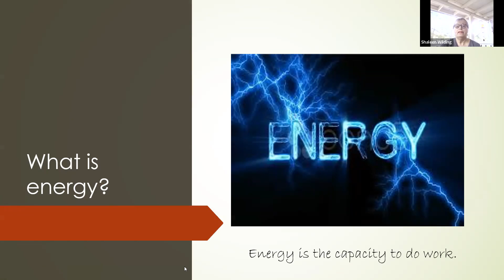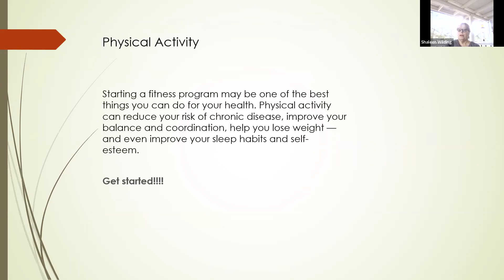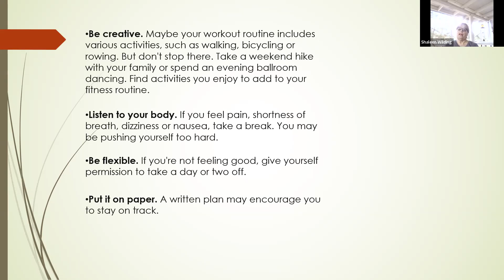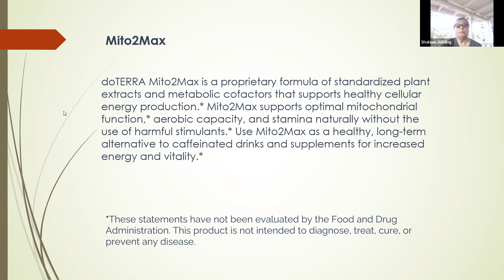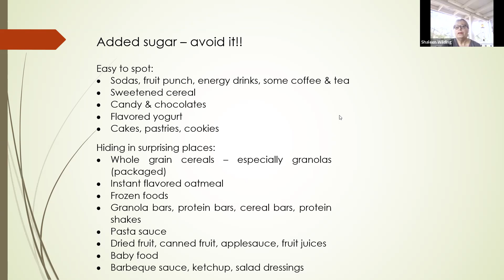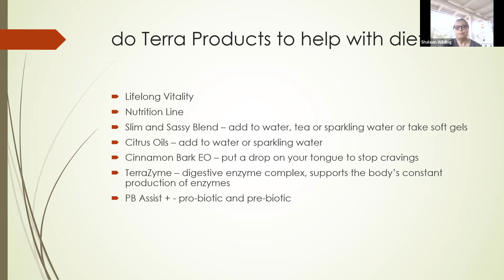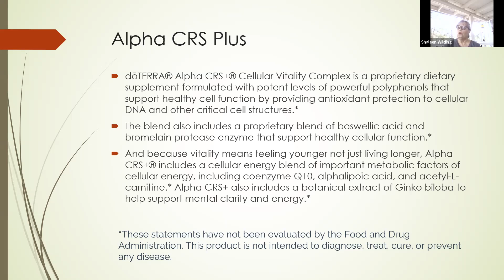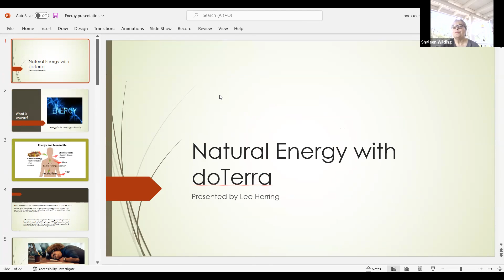Energy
Class by Lee Herring 7/19/2022